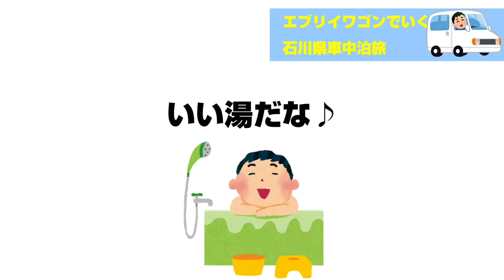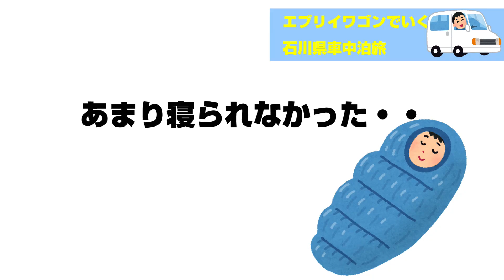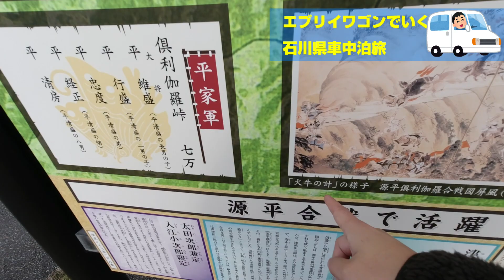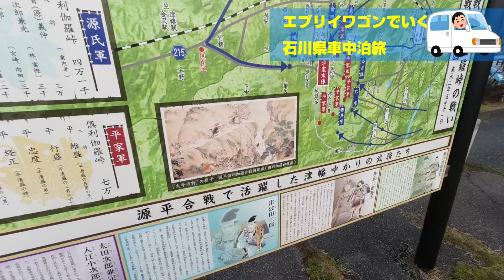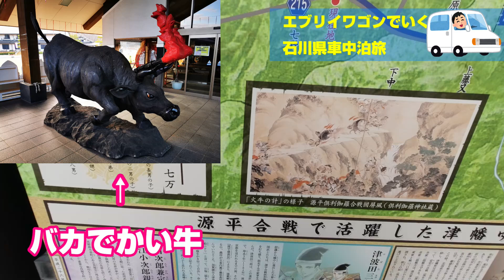エブリイワゴンでいく 石川県車中泊旅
1/24金曜日
RcAmpチャンネルのRyuseiさんとのデュオキャンプのため石川県へ遠征です。

ご夫婦とチワワちゃんでキャンプを楽しまれてます。非常に落ち着いた
雰囲気のキャンプをしており大好きなチャンネルです。ぜひ皆さんも
ご覧いただければと思います。

今回は1/24-25のソロ車中泊
石川県にある倶利伽羅塾道の駅にお邪魔した様子の動画となります。

次回は1/25-26
富山県でのデュオキャンプの様子をお伝えしますのでそちらもよろしくおねがいします。

キャンプケイスケチャンネルさんを真似させていただく予定です。